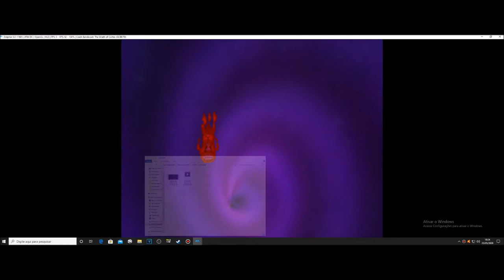Py-ro #3 Crash Bandicoot The Wrath Of Cortex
▬▬▬▬▬▬▬▬▬ஜ۩۞۩ஜ▬▬▬▬▬▬▬▬▬▬
Mais Informações Logo a Baixo
▬▬▬▬▬▬▬▬▬ஜ۩۞۩ஜ▬▬▬▬▬▬▬▬▬▬